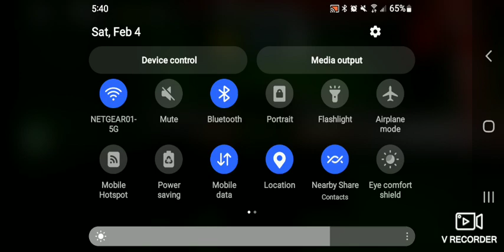IM BACK TO FUNKY FRIDAY doing songs from slowest to fastest